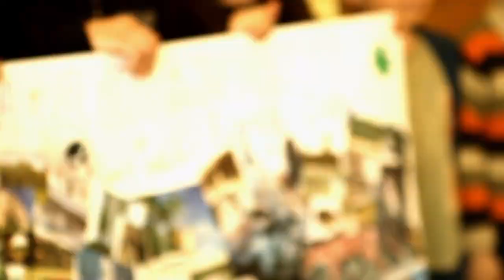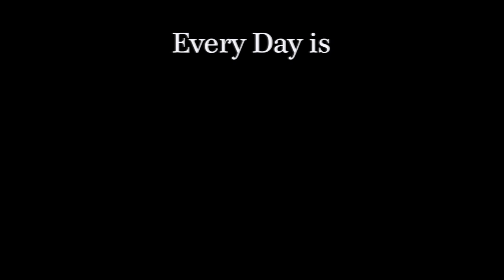Every Day is Earth Day - Peace Corps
Peace Corps Volunteers think local and act global, promoting environmental awareness and creating sustainable change every day in 76 countries around the world.